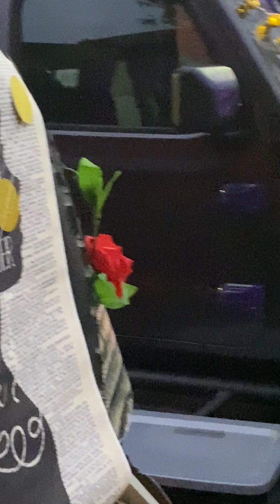Happy Halloween 2023